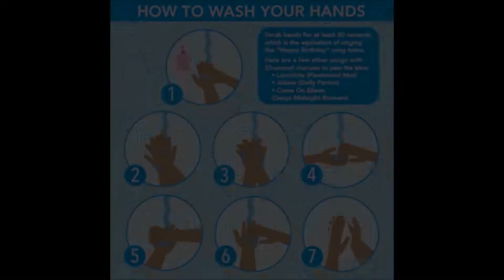What to Expect When Schools Reopen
The health and safety of our scholars, staff, and families are most important to us as we plan to reopen schools. The 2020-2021 school year begins August 10th. What should scholars and parents expect?